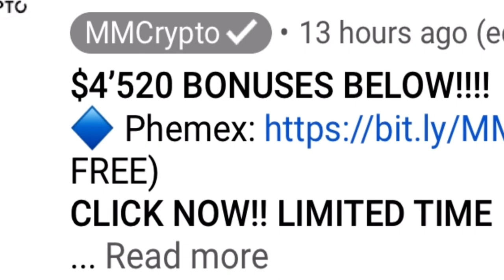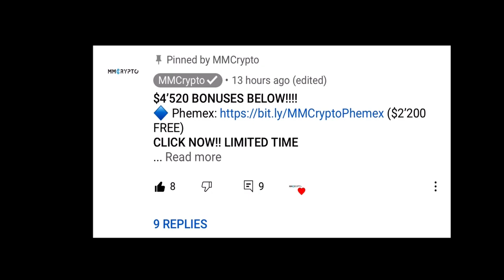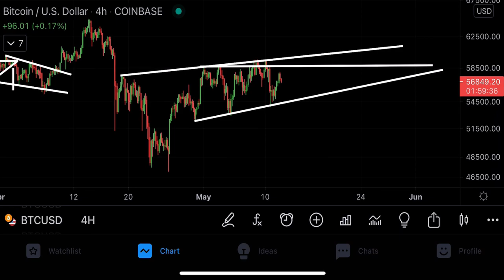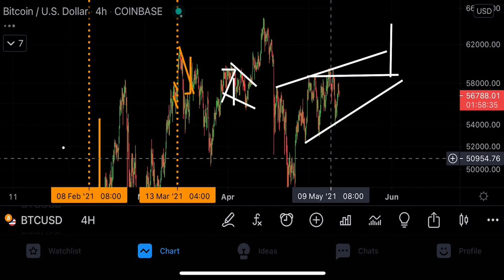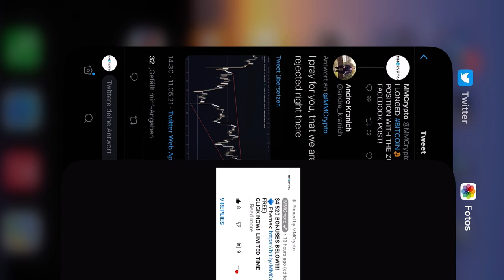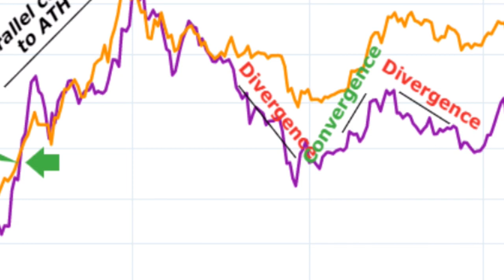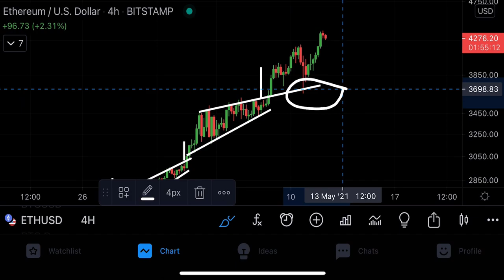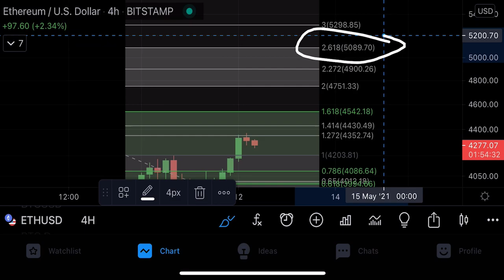VERY VERY URGENT BITCOIN & ETHEREUM UPDATE!!!!!!! [watch before thursday]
Timestamps:
00:00 Intro (very important)
01:05 WATCH IT ALL PLEASE!
12:00 Outro (important)